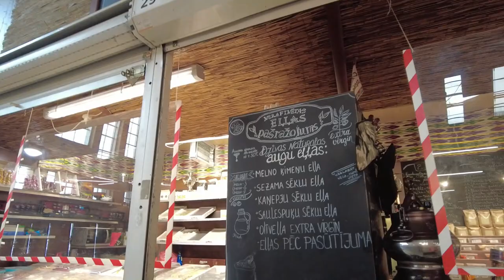Riga Central Market, Zeppelin hangars , Рижский центральный рынок, ангары Zeppelin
Located in the center of Riga, opposite the Riga International Bus Station, near the Riga Railway Passenger Station.
Riga Central Market is the largest market in Latvia, which was once recognized as the best and most modern market in Europe. Its bright symbol is the 20th century. Market pavilions built in the 1920s and originally used for military purposes.
During World War I, the German army established Vaiņode Airport in Kurzeme, where several airships were permanently located. These were elongated-shaped balloons filled with gas and enclosed to carry passengers and cargo. The airships were intended for reconnaissance or for bombing an enemy, for example, by attacking a Russian army seaplane airfield on the island of Roņi. The hangars are known to be called Walhalla and Walther.
It was interesting to see all the various halls and their produce particularly the vegetables and fish.A really traditional market that sells everything from food to clothes
Расположен в центре Риги, напротив Рижского международного автовокзала, рядом с Рижским железнодорожным пассажирским вокзалом.
Рижский центральный рынок – крупнейший рынок Латвии, который когда-то был признан лучшим и самым современным рынком в Европе. Его яркий символ – ХХ век. Рыночные павильоны, построенные в 1920-х годах и первоначально использовавшиеся в военных целях.
Во время Первой мировой войны немецкая армия построила в Курземе аэропорт Вайноде, где постоянно находились несколько дирижаблей. Это были воздушные шары удлиненной формы, наполненные газом и предназначенные для перевозки пассажиров и грузов. Дирижабли предназначались для ведения разведки или для нанесения бомбового удара по противнику, например, при атаке аэродрома гидросамолетов русской армии на острове Рони. Известно, что ангары называются Валгалла и Вальтер.
Было интересно увидеть все различные залы и их продукцию, особенно овощи и рыбу. Действительно традиционный рынок, на котором продается все, от еды до одежды.